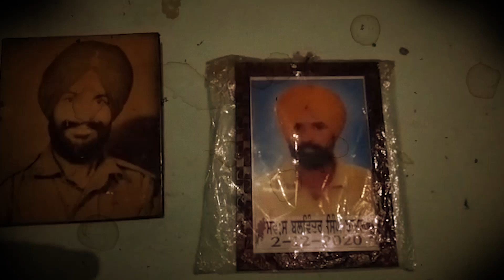ਇੱਕ ਵਾਰ ਜਰੂਰ ਸੁਣੋ ਇਸ ਬਜ਼ੁਰਗ ਜੋੜੇ ਦੀ ਗੁਹਾਰ, ਤੁਹਾਡੀ ਇੱਕ ਕੋਸ਼ਿਸ਼ ਬਦਲ ਦੇਵੇਗੀ ਇਹਨਾਂ ਦੀ ਜ਼ਿੰਦਗੀ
ਇੱਕ ਵਾਰ ਜਰੂਰ ਸੁਣੋ .. ਇਸ ਬਜ਼ੁਰਗ ਜੋੜੇ ਦੀ ਗੁਹਾਰ
ਤੁਹਾਡੀ ਇੱਕ ਕੋਸ਼ਿਸ਼ ਬਦਲ ਦੇਵੇਗੀ ਇਹਨਾਂ ਦੀ ਜ਼ਿੰਦਗੀ ||  The FACT News